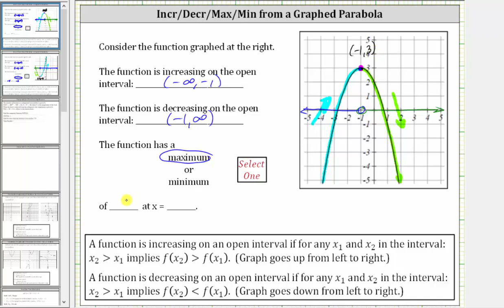A partir de un gráfico, determine dónde aumenta y disminuye una función cuadrática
Este video explica cómo determinar los intervalos para los cuales una función cuadrática aumenta y disminuye a partir del gráfico.